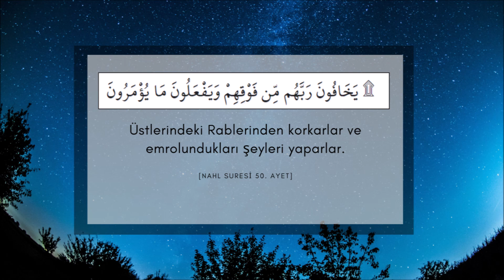Amelsiz ümit ve korku - Emrah Orhan Kurugöllü